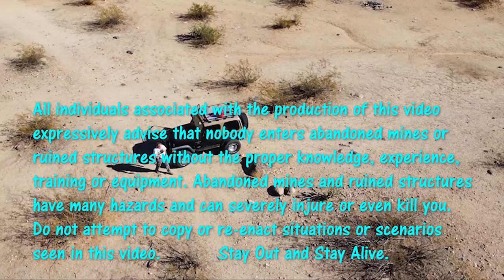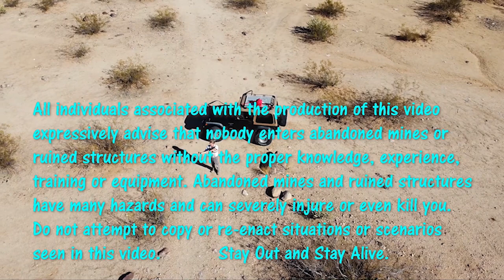Butt Pucker Schnozzolater 5000!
Take A Fun Ride With Gly And I as We Set Up The Schnozz 5K For Its First Use Ever!!